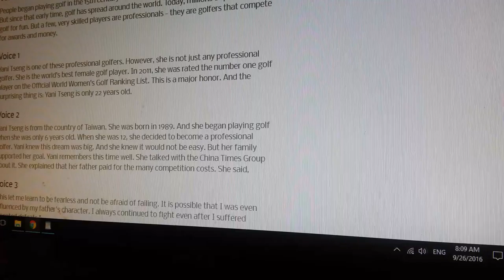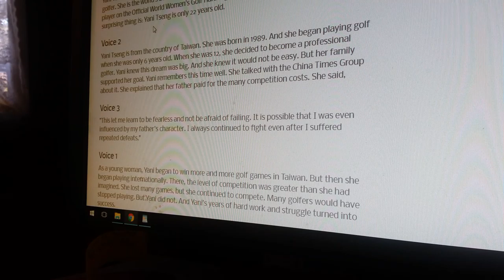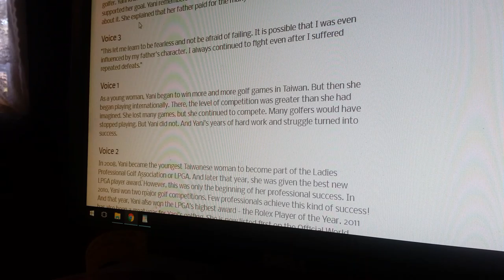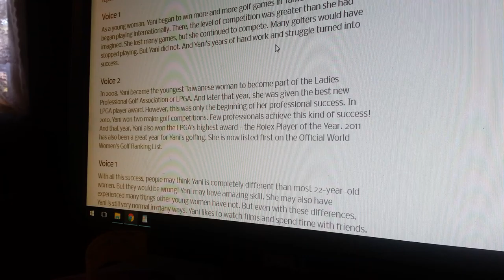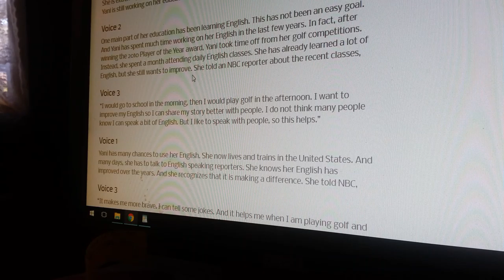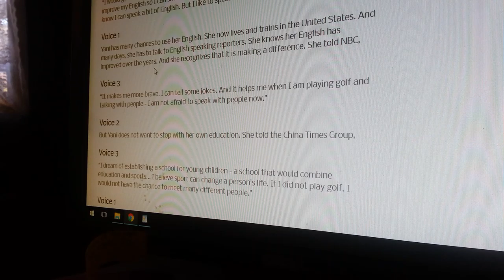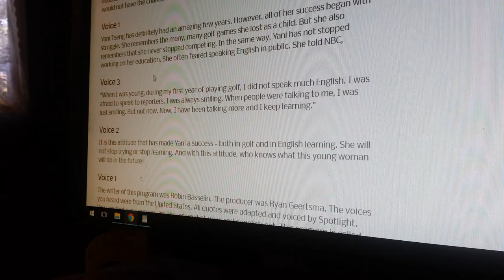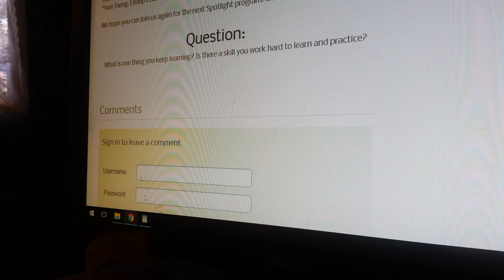Reading "Yani Tseng"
Practicing English by Reading Out Loud.